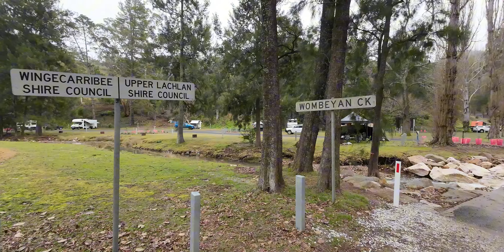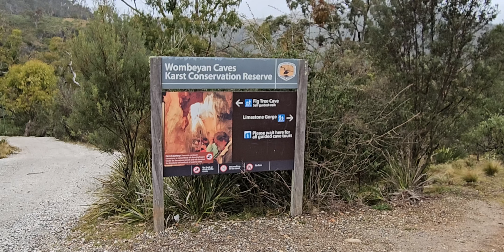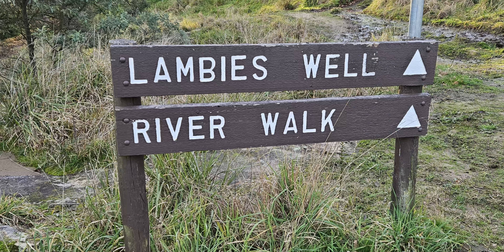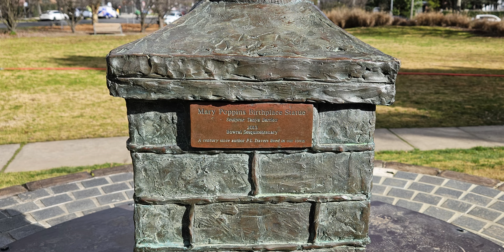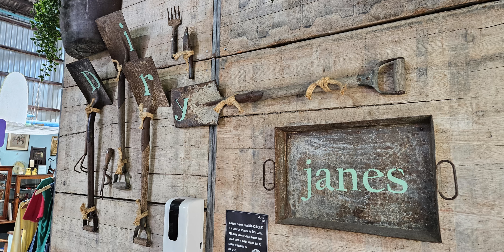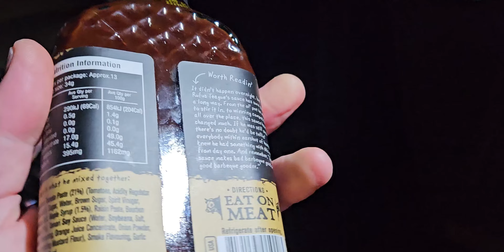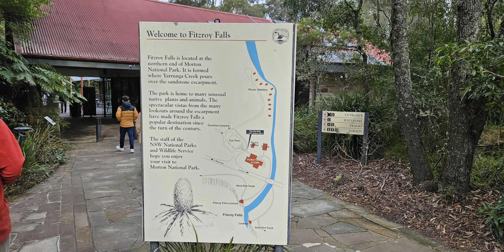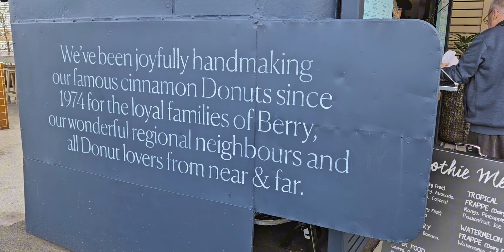Southern Highlands of NSW, Australia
Come for a journey with us as we explore the Wombeyan Caves, Southern Highlands NSW including Berrima, Bowral, Forty Foot Falls, Fitzroy Falls, Belmore Falls, Berry Donut Van, Kangaroo Valley and the Bendeela Recreation Area. Can we get that wombat selfie? Join us as we tow our Urban Tungsten X-Treme full off-road caravan through the region.